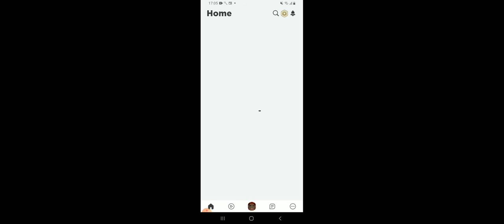2 July 2021